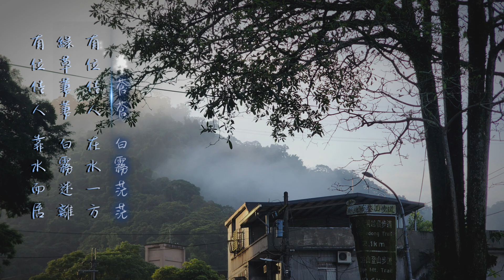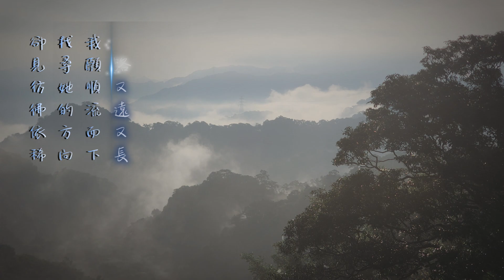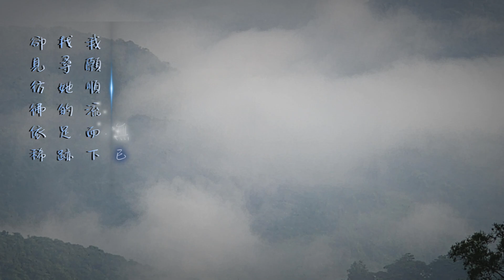鄭如儀 在水一方(2024年6月22日北宜山水一日遊)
2024年3月16日  洛克音樂藝文展演空間 ROCK MUSIC LIVE HOUSE
走在陽光的路上-鄭如儀音樂分享會

演出者：鄭如儀
    樂手：張絜宇